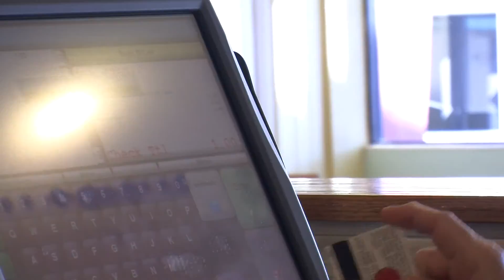Nancy Warren - The Gem of FSC